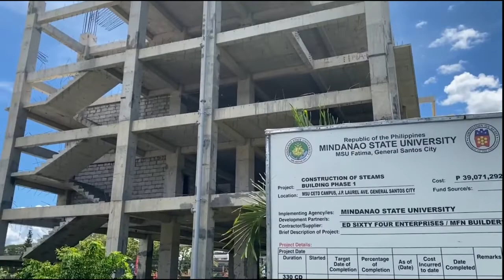MSU Gensan College of Medicine Video Clip